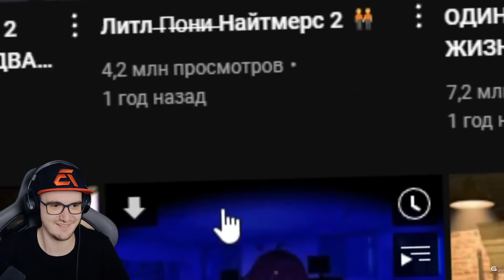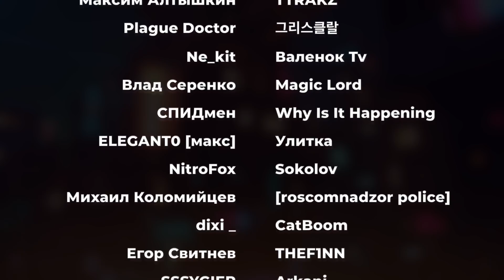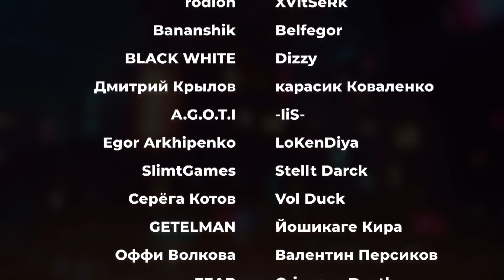ОСУЖДАЮ КСТАТИ ► ВАЛЕРА ГОСТЕР ( Valera Ghosther ) | Реакция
ОСУЖДАЮ КСТАТИ ► ВАЛЕРА ГОСТЕР ( Valera Ghosther )